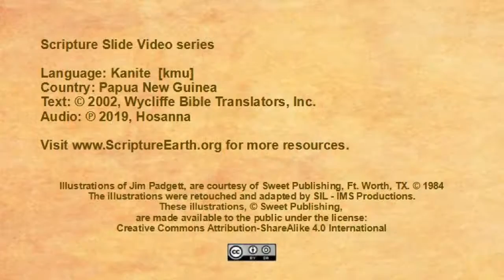Kanite - Mark 12:41-44 “The widow’s offering” [kmu]